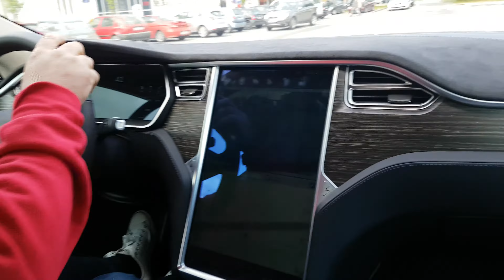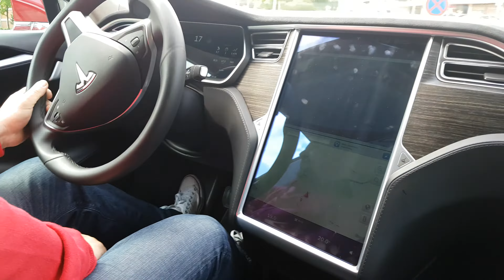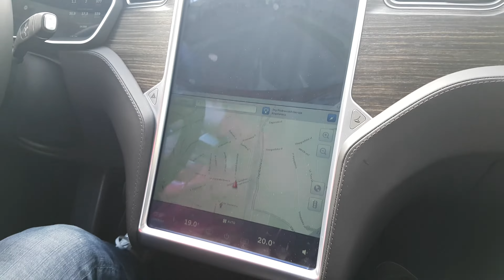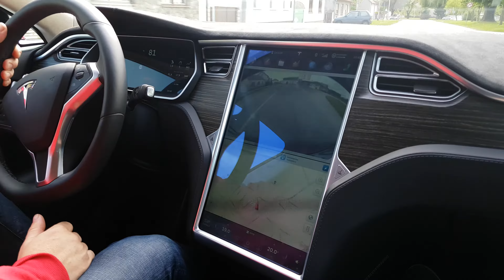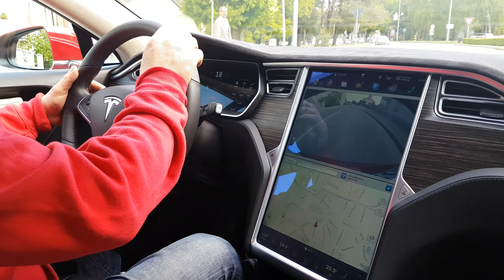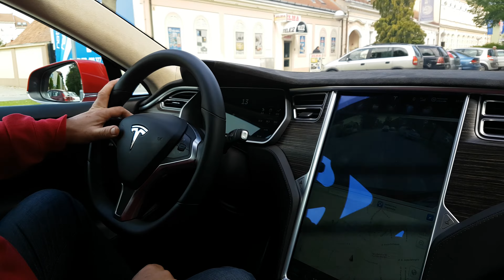Tesla P85D PODRAVKA Drive 4K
KC VEGETA